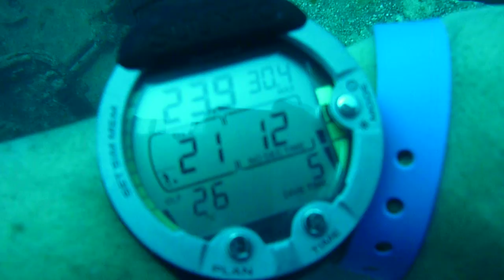diving at El Mina wrek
El mina wrek dive 22-31m depth